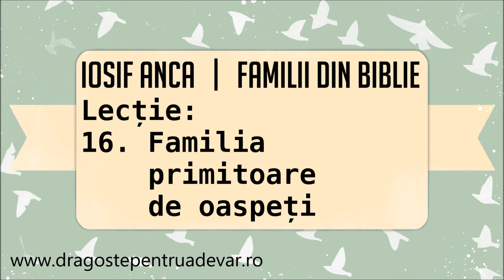Iosif Anca - Familia primitoare de oaspeți (Familii din Biblie 16/28)